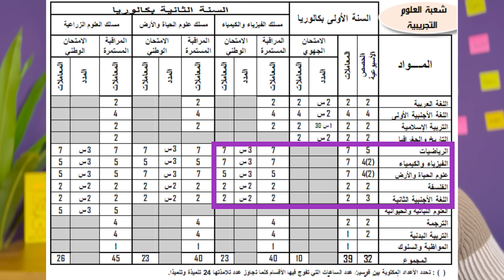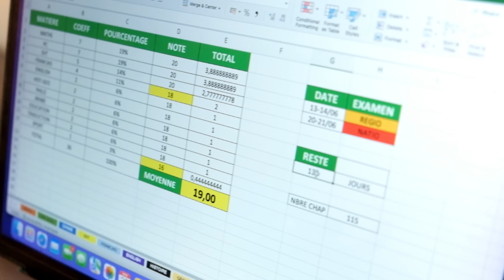خطة كاملة للمراجعة في 110 يوم اللي بقات للامتحان الوطني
ايلا بغيتي تشترك فاللائحة الخاصة اللي كنصيفط ليها ايميل كل صباح عامر بالنصائح والتحفيزات حول التفوق الدراسي ماعليك ايلا تكليكي هنا
وتحط الايميل ديالك :

انا واحد السيد اللي ماختارش حياة بحالو بحال غاع الناس (قرايا، خدمة، دار، طوموبيل، زواج، دراري، التقاعد...) وبغى يعيش حياة الليباغي هو واللي كحس فيها بلي نيت عايش وكيفيق كل نهار او هو فرحان

نقدر نسمي راسي صانع محتوى حينت كنصنع فيديوات فيها معلومات ولكن ماشي أي معلومات، معلومات اللي كنشارك معاك الهدف ديالها ماشي التثقيف، الهدف ديالها هو نعلمك كيفاش حتى انت تعيش حياة عادية بحال غاع الناس وتعيش هاديك الحياة اللي كتحلم،غادي نعلمك بزاف ديال التويشيات اللي ايعاونوك فهاد القضية، انعلمك الاستمرارية والإلتزام عن طريق اكتساب العادات، انعلمك كفاش تنظم اليوم والاسبوع ديالك، كفاش تحدد وتحقق الاهداف ديالك وبزاف د اللعيبات

ايلا كنت مهتم وحتى انت باغي تعيش حياة اللي تفزك كل نهار تنوض من بلاصتك فرحان ماعليك ايلا تدير اشتراك للقناة وتفعل الجرس باش اوصلو فيديو كل نهار.

: ايلا بغيتي تابع المغامرة ديالي فانستغرام هذا هو الحساب ديالي

غادي نقولك تهالا ونتشاوفو فشي فيديو

باك ليبر
BAC LIBRE
CONCOURS
concours ENSA 2022
concours ENCG 2022
concours ENSAM 2022
Concours MEDECINE 2022
concours FMP
concours TAFEM 2022
علوم فيزيائية
Bac sc pc
Bac sciences physiques
باك احرار
كلية الطب والصيدلة
المدرسة الوطنية للعلوم التطبيقية
المدرسة الوطنية للتجارة والتسيير
المدرسة الوطنية للفنون والمهن
مباريات المدارس العليا
Bac libre mention très bien
باك حر بميزة حسن جدا
باك حر بنقطة 18
باك حر بامتياز
النجاح في باك احرار

🎵 Track Info:

Title: Miss You by LiQWYD